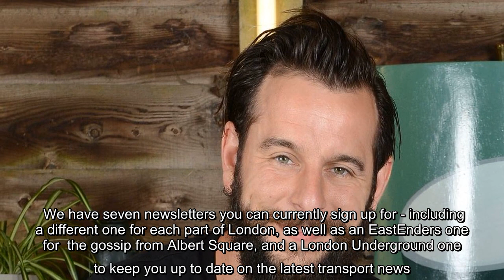BBC The Repair Shop: Inside Dominic Chinea’s beautiful country home he shares with wife